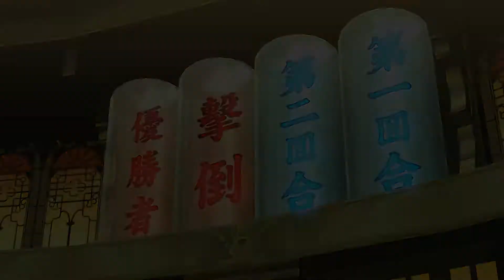The Legend of Korra™ - Chapter 1: A Tight Corner Extreme Platinum Playthrough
First rule of being a successful Avatar: AIRBEND EVERYTHING.